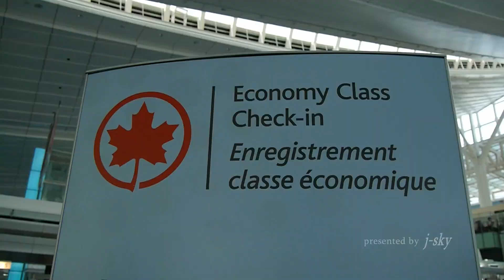[HND/RJTT] Air Canada Boeing 777-333/ER [C-FIVR] - エア・カナダ、2014年7月1日にトロント～羽田線を就航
On July, 2014, Air Canada Boeing Boeing 777-333/ER went into service to Tronto-Haneda Line.

エア・カナダは、2014年7月1日からトロント～羽田線を就航させました（初便は羽田に7月2日に到着）。使用機材は当初はボーイング777-300/ERですが、2014年7月16日（日本発）より787-8に変更される予定です。

Airport: Tokyo Haneda International Airport [HND/RJTT]
Date: July 12, 2014
Airline:  Air Canada
Aircraft: Boeing 777-333/ER [C-FIVR]

[j-sky Homepage]
facebookもやってます。